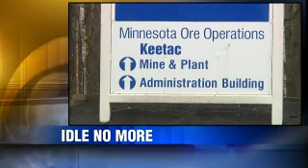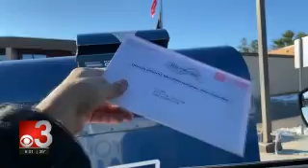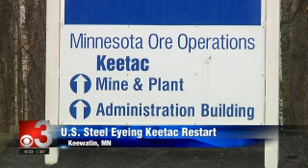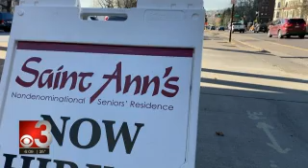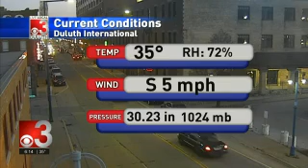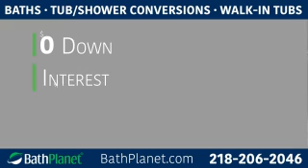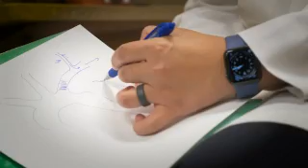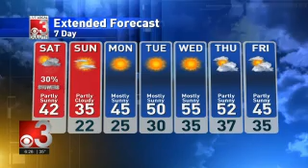CBS3 6PM 2020 10 30